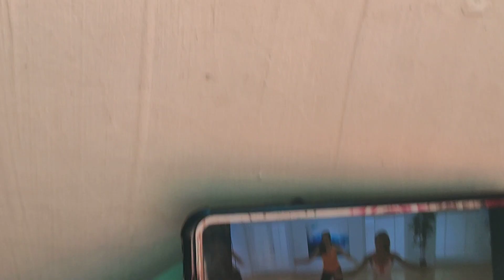Nag exercise na si Mother | walking workout at home